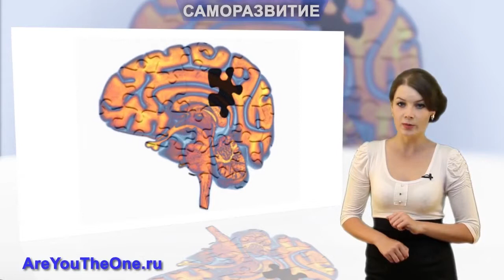Саморазвитие Работайте над собой и творите!